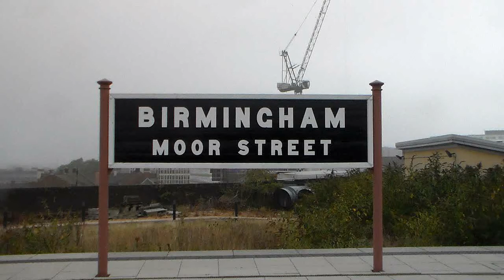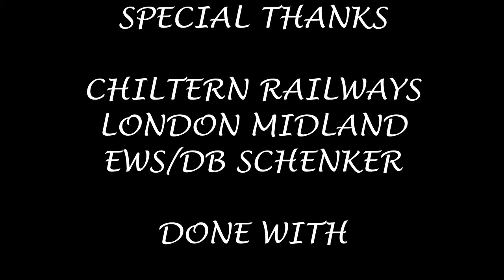Season 5, Episode 468 - Birmingham Moor Street (20/09/2014)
It should have been the first of many stations but because of the poor weather around, only three stations today with the first of those stations being Birmingham Moor Street

In this video, we see a variety of London Midland and Chiltern Railways stock heading for a variety of destinations including London Marylebone, Birmingham Snow Hill, Dorridge, Kidderminster and Stourbridge Junction